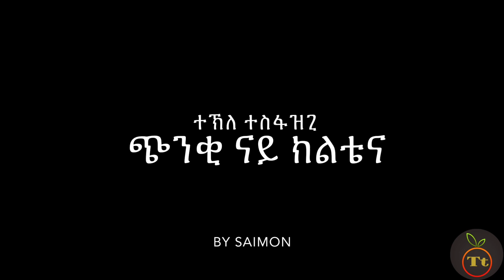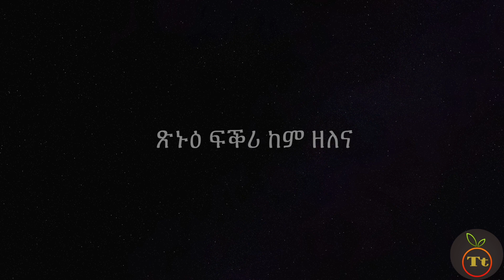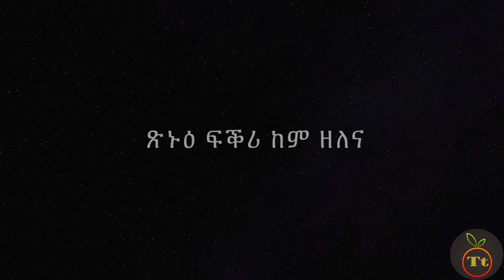Tekle Tesfazghi: Chnqi Nay Kltena (ተኽለ ተስፋዝጊ - ጭንቂ ናይ ክልቴና) - (Official Lyrics Video 2021)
Tekle Tesfazghi: Chnqi Nay Kltena (ተኽለ ተስፋዝጊ - ጭንቂ ናይ ክልቴና)  - Best Tigrigna Song (Official Lyrics Video 2021)